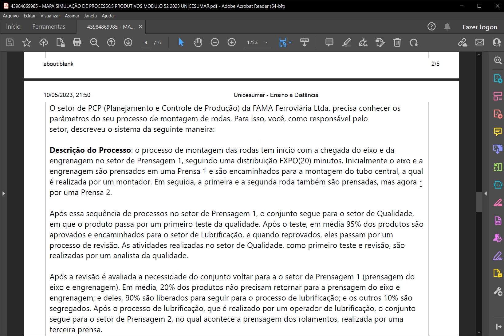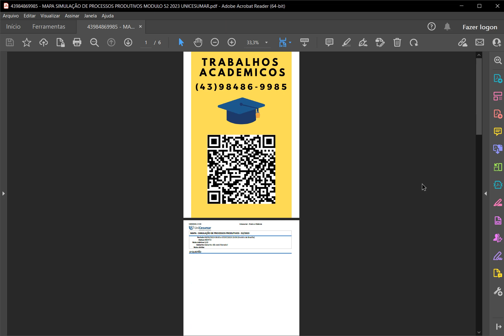MAPA SIMULAÇÃO DE PROCESSOS PRODUTIVOS 52 2023 UNICESUMAR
SIMULANDO UMA FÁBRICA DE RODAS
parâmetros do seu processo de montagem de rodas. Para isso, você, como responsável pelosetor, descreveu o sistema da seguinte maneira:
Descrição do Processo
: o processo de montagem das rodas tem início com a chegada do eixo e daengrenagem no setor de Prensagem 1, seguindo uma distribuição EXPO(20) minutos. Inicialmente o eixo e aengrenagem são prensados em uma Prensa 1 e são encaminhados para a montagem do tubo central, a qualé realizada por um montador. Em seguida, a primeira e a segunda roda também são prensadas, mas agorapor uma Prensa 2.
Após essa sequência de processos no setor de Prensagem 1, o conjunto segue para o setor de Qualidade,em que o produto passa por um primeiro teste da qualidade. Após o teste, em média 95% dos produtos sãoaprovados e encaminhados para o setor de Lubrificação, e quando reprovados, eles passam por umprocesso de revisão. As atividades realizadas no setor de Qualidade, como primeiro teste e revisão, sãorealizadas por um analista da qualidade.
Após a revisão é avaliada a necessidade do conjunto voltar para a o setor de Prensagem 1 (prensagem doeixo e engrenagem). Em média, 20% dos produtos não precisam retornar para a prensagem do eixo eengrenagem; e deles, 90% são liberados para seguir para o processo de lubrificação; e os outros 10% sãosegregados. Após o processo de lubrificação, que é realizado por um operador de lubrificação, o conjuntosegue para o setor de Prensagem 2, no qual acontece a prensagem dos rolamentos, realizada por umaterceira prensa.
Em seguida, o conjunto passa pelo segundo teste da qualidade, que é realizado no setor de Qualidade pelomesmo analista da qualidade que realiza o primeiro teste de qualidade. Em média, 97% dos itens sãoaprovados no segundo teste da qualidade e seguem para o estoque, os demais são encaminhados para asegregação.
Você já conhece a distribuição que melhor representa o comportamento de alguns de seus processos, comomostra a Tabela 1, em minutos:
Fonte: a autora.
Como você não conhecia a distribuição dos tempos de montagem do tubo central e de lubrificação, você foia campo e, durante as observações, coletou os tempos de processamento descritos na Tabela 2, emminutos:

FASE 1
Como você não tem a distribuição de probabilidade que melhor se ajusta aos dados para todas asoperações do processo, encontre qual expressão representa melhor o comportamento dos dados damontagem do tubo central e da lubrificação. Para isso, utilizando os dados coletados da Tabela 2, crie umarquivo de texto para cada operação, e utilizando o
Input Analyzer
, no ARENA, ajuste as distribuições deprobabilidade para encontrar as expressões que melhor representam o processo de montagem do tubocentral e da lubrificação. Mostre também qual foi a função que obteve maior erro quadrático ao ajustar osdados.
Deixe claro na resposta as funções encontradas e os gráficos de histogramas gerados pelo
Input Analyzer (prints)
FASE 2
Agora, já conhecendo o comportamento dos dados de todas as operações, você decide simular o processoprodutivo no software ARENA. Para isso, você se lembra que precisa considerar também os tempos dedeslocamentos que ocorrem entre alguns setores.
• Entre setor da Prensagem 1 e setor da Qualidade:
2 minutos
• Entre setor da Qualidade e setor de Lubrificação:
3 minutos
• Entre setor de Lubrificação e Prensagem 2:
3 minutos
• Entre setor de Prensagem 2 e setor da Qualidade (utilizar uma segunda entrada para o setor de qualidade):
6 minutos
Elabore uma simulação no software ARENA com duração de 24 horas e com unidade de Tempo Baseem minutos e responda:
a) Apresente uma imagem do fluxograma gerado após a simulação no ARENA.
b) Qual foi a quantidade de entidades (exemplo: conjunto, rodas, pedido, depende do nome que você
FASE 3
Qual é o gargalo atual do processo e por quê? O que acontece com a proporção das saídas, com aformação de filas e com a utilização dos recursos, se você aumentar um recurso na operação que é gargalo?(Apresente uma imagem do fluxograma gerado após a simulação no ARENA).
Na sua opinião, vale a pena aumentar esse recurso? Explique a sua resposta.